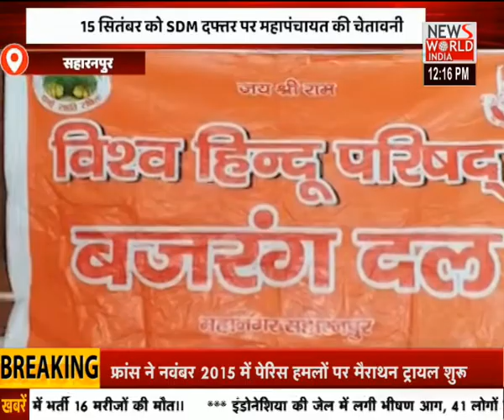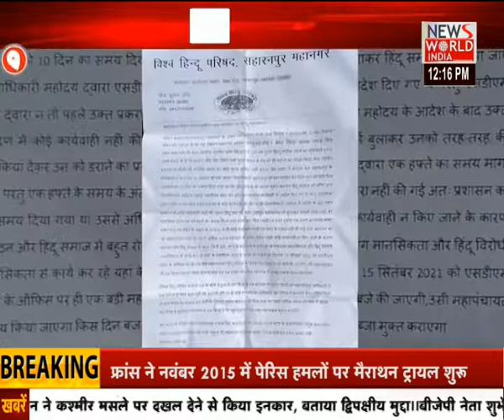Uttar Pradesh में वायरल फीवर का कहर जारी । Viral Fever News UP । Hindi News